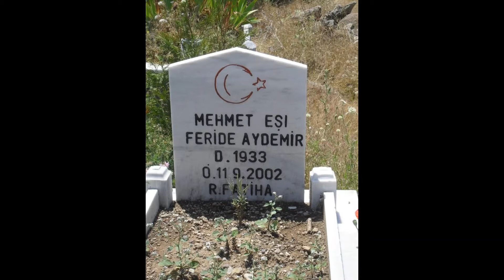bir ay dogar ilk aksamdan